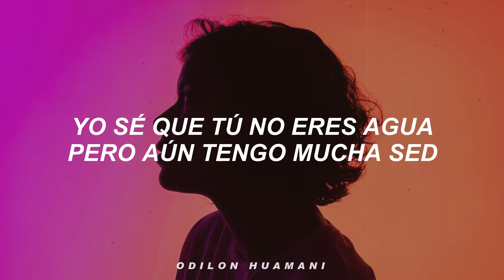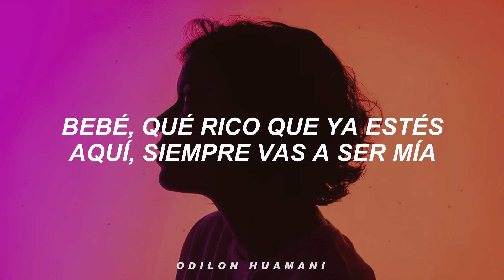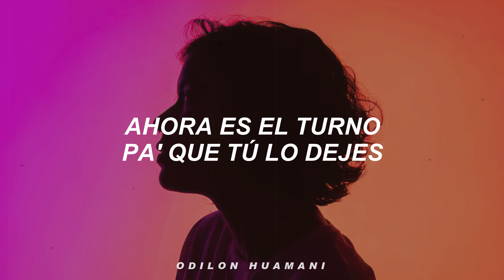yo siento que tu fuiste el amor de mi vida feid (Letra)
yo siento que tu fuiste el amor de mi vida feid

Letra: yo siento que tu fuiste el amor de mi vida

Hoy salí con otro culo por tu culpa, porque no te puedo ver
Yo no entiendo, si sigo tomando, ¿por qué no te olvido?, yeah
Yo sé que tú no eres agua, pero aún tengo mucha sed
Y bellaquear o hacerlo sin condón solo lo hacía contigo, yeah

Dime si tú vienes o yo voy, yeah
Esto no puede pasar de hoy

Yo siento que tú fuiste el amor de mi vida, pero nunca tuvimos una despedida
Bebé, qué rico que ya estés aquí, siempre vas a ser mía (Siempre serás para mí)
Prendí un Phillie porque no venías, yo texteándote y no respondías
A lo mejor tú ya tienes a alguien y tampoco me olvidas, wow

¿Dónde estás? Yo le llego, dime dónde
Yo te conozco y eres adicta a lo under (A lo under)
Anda juiciosa, no está puesta pa'l desorden (Yeah)
Y ahora está cargada de malda' como un revolver
Sería mierda decir que yo no te extraño
No te escribí, pero celebré tu cumpleaño'
Te cogí en esta cama par de año'
Y ahora te mata' con mis fotos en el baño
Yo sé que me sigue'
Ni poniéndoselo a toda' hace' que yo te olvide
Si era como tu dealer
Me la pasaba yendo pa' donde tú vive'

Yo siento que tú fuiste el amor de mi vida
Pero nunca tuvimos una despedida
A lo mejor tú ya tienes a alguien y tampoco me olvidas

Te ando tirando, yo sé que es tarde
Dime qué andas haciendo, ma', pa' yo llegarle
Yo ya escuché en la calle que andas deprimida
Pero a ti este hombre, mami, no te olvida
Baby, la verdad me duele
Que conseguiste otro gato que ni tú lo quieres
Cometí un error, pagué lo que se debe
Ahora es el turno pa' que tú lo dejes

Bebé, qué rico que ya estés aquí, siempre vas a ser mía
A lo mejor tú ya tienes a alguien y tampoco me olvidas (Siempre serás para mí)